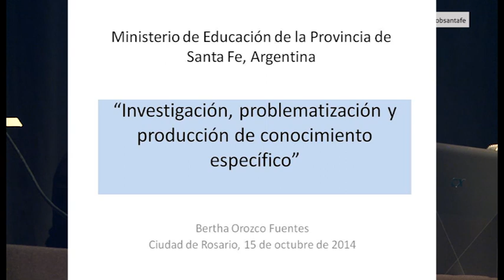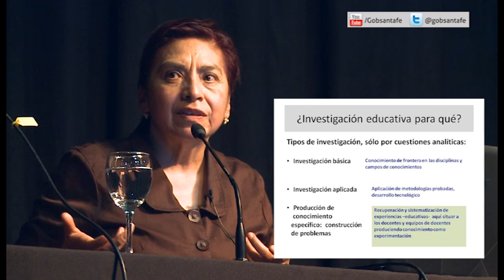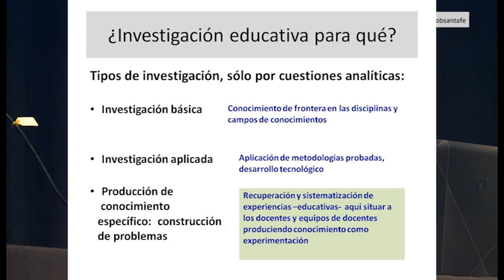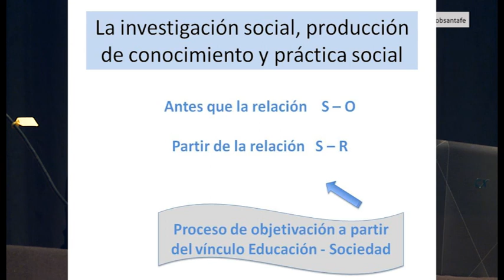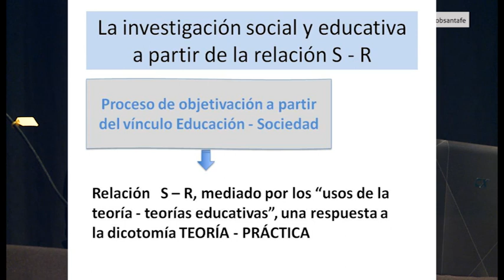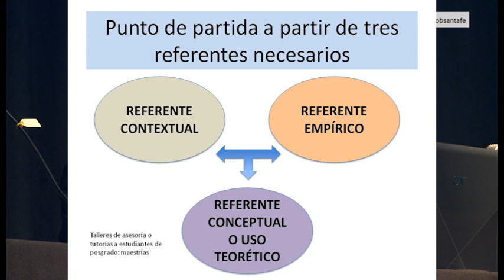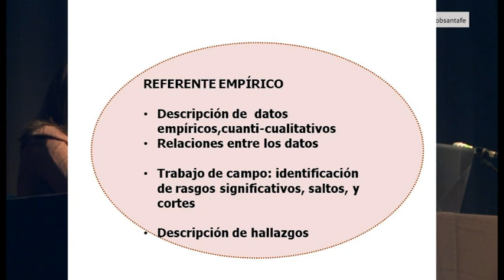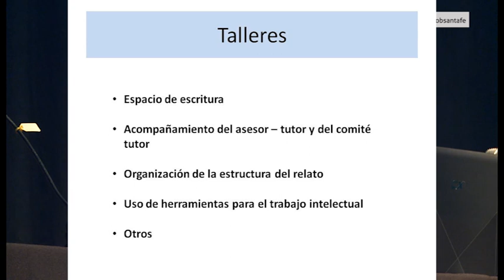BERTHA OROZCO, “Investigación, problematización y producción de conocimiento específico”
En el marco de la primera conferencia magistral sobre “Fortalecimiento de la Educación” incluida en la capacitación de docentes santafesinos y que forma parte del Convenio que recientemente firmó la titular de la cartera educativa con la Universidad Nacional Autónoma de México (UNAM), se contó con la presencia de dos importantes exponentes de nivel internacional: Díaz Barriga y Orozco Fuentes. Investigadores del Instituto de Investigaciones sobre la Universidad y la Educación (IISUE). Dicho convenio contempla el intercambio académico en relación al cambio curricular en el nivel terciario que está llevando adelante el Ministerio de Educación de Santa Fe, con la participación de los distintos actores de los institutos de formación docente.
En este sentido, Orozco expuso su trabajo sobre  la “Investigación, problematización y producción de conocimiento específico”, en torno a prácticas sociales y educativas.